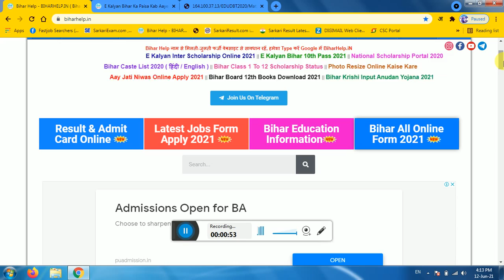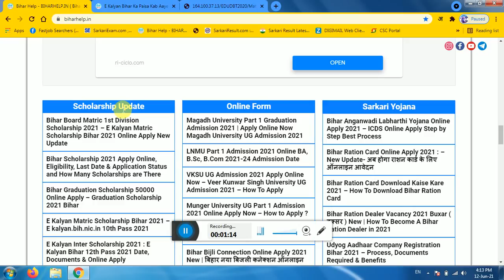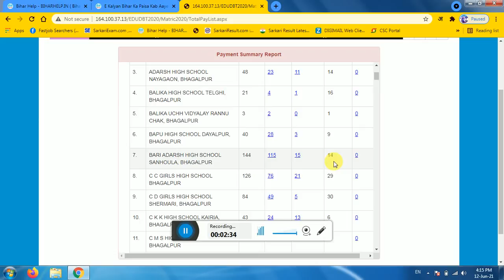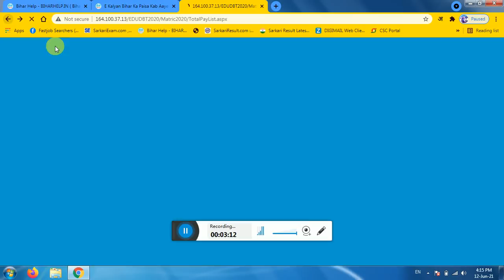मैट्रिक का पैसा मिलना शुरू : bihar board matric 2020 ka paisa kab aaega | 10th ka paisa kab aaega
Hello Friends “
✩｡:*•. ❁ Important Links ❁ .•*:｡✩

bihar board matric fist division pass scholarship 2020
matric second division pass scholarship 2020,
matric second division scholarship 2020
hip online form 2020 10th pass 10000 scholarship

✩｡:*•. ❁ Hastags ❁ .•*:｡✩